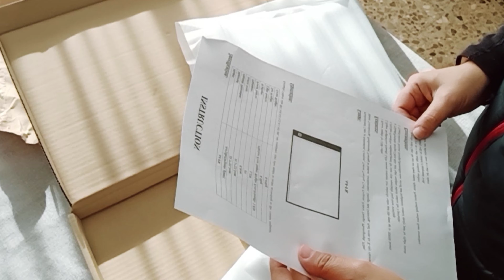💖UNBOXING💖 Mi mejor adquisición